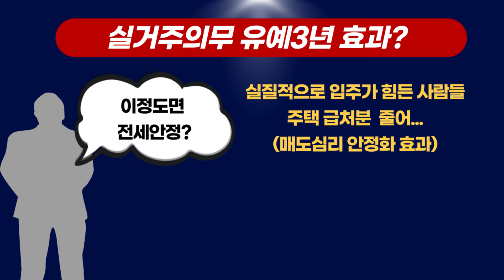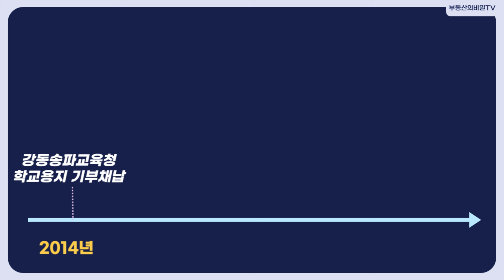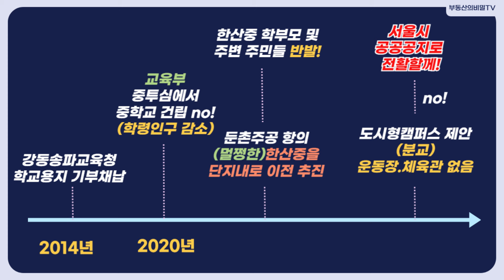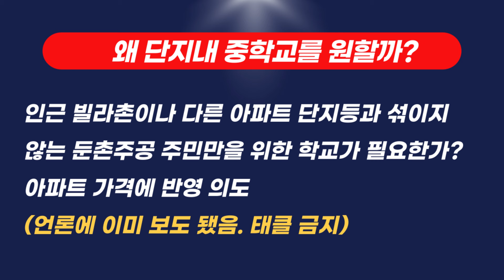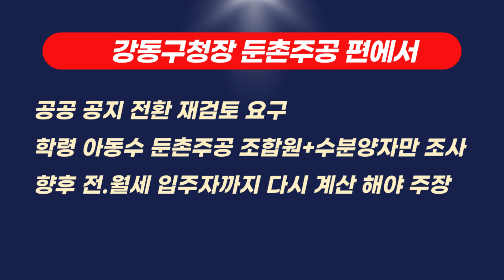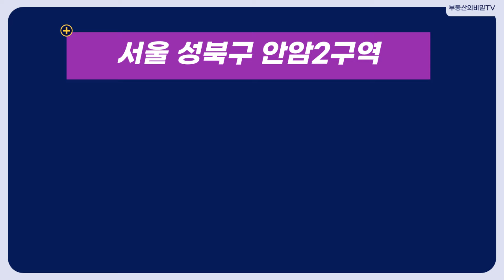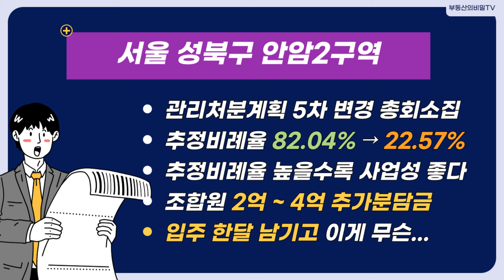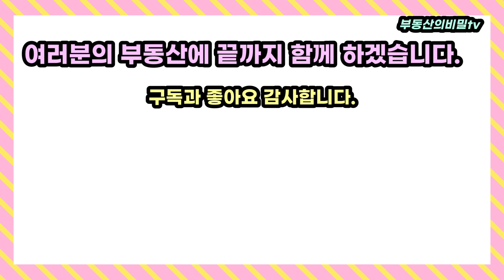둔촌주공은 악재 쾅! 끝날때까지 끝난게 아니다.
말 많고 시끄러운 둔촌주공 (올림픽파크포레온)
요즘 언론에 입주 포기까지 하겠다! 라면서 입주 예정자들이 분통을 터트린다는 뉴스가 자주 보였습니다
이유는 단지 내 중학교가 무산 되는게 거의 확실해 졌기 때문 입니다

물론 입주 포기는 안 하겠죠
말만 그렇게 하는 거고 일종의 으름장 내지는 떼 쓰는 건데 거기에 겁먹을 사람들은 없다고 봅니다

부동산,부동산전망,둔촌주공,올림픽파크포레온,아파트,아파트전세,영끌,전세보증보험,주담대,대출금리,영끌족,집값전망,디에이치방배,방배5구역,잠실 주공5단지,단지내 중학교